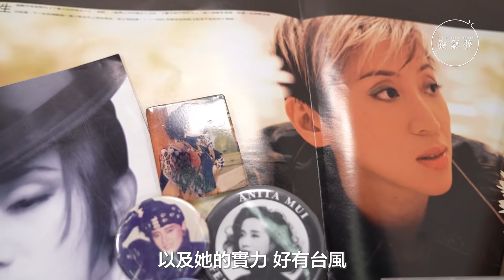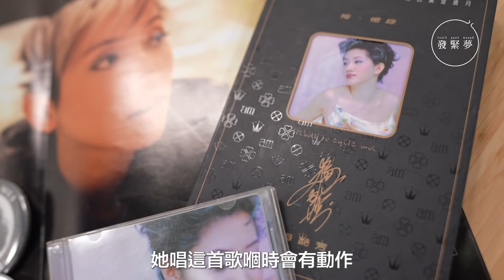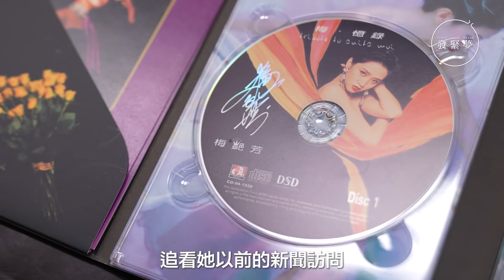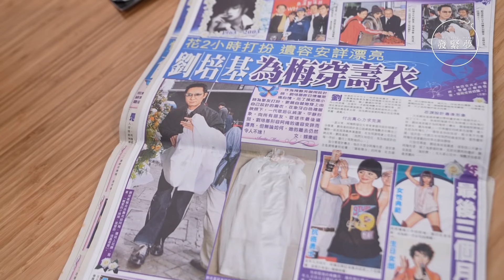不追Mirror獨愛梅艷芳 00後少女怪自己太遲出生│夢專訪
「2003年，是她離開的那一年，亦是我出生的年份。也算是我和梅姐之間的一種緣份吧。」18歲的歌迷Heidi說。命中注定無緣見偶像一面，究竟是緣份，抑或是有緣無份？